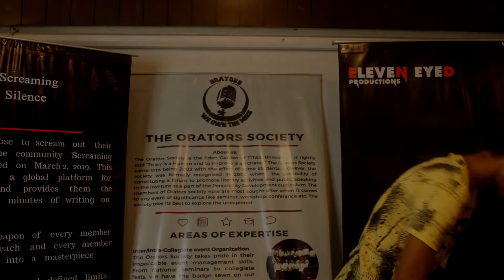Ab Khush Hoon || A Poem by Jeevan || Mehfil-E-Mehtaab || The Abstract People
Performer - Jeevan Kumar Pandey

Each individual person recorded their own presence in their finest style and brought the program to the point where it has proven a standard in itself.

The Beauty of this event can also be guessed that all the audience to listen to the event were present until the last stage of the program